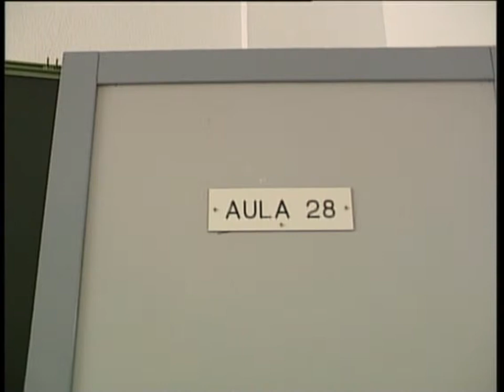2.000 alumnos de Castilla- La Mancha reciben clases con el programa Abriendo Caminos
2.000 alumnos de Castilla- La Mancha reciben clases con el programa Abriendo Caminos
Comienza el programa de refuerzo escolar de verano que anunció la Presidenta del Ejecutivo el pasado día 31 de mayo durante la celebración del Día de la Región.
Un programa que  se desarrolla en 105 centros de toda la Región. 200 interinos que dan clases de refuerzo de lengua y matemáticas de 2.000 alumnos de secundaria de la Región.
El Consejero que por cierto hoy renueva junto con el responsable de la cartera de Administraciones Públicas el protocolo de atención a las urgencias del profesorado en el marco de la Ley de Autoridad del Docente.
Un protocolo que se ha activado durante el curso que acaba de finalizar en 24 ocasiones, 6 de ellas con requerimiento de la presencia de los cuerpos de seguridad del estado y asistencia sanitaria.
El protocolo que se activa a partir de una llamada al 112 y a partir del código seguridad profesorado los servicios de urgencias identifica al profesor y el centro y determinan si requiere un tipo de atención especializada para hacer frente a los casos de acoso escolar.